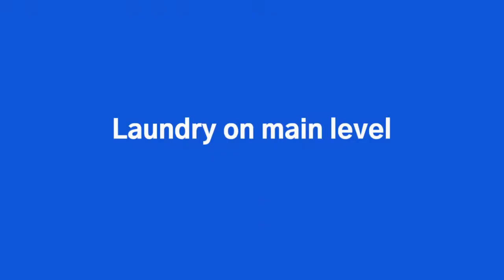Granite 1 5 Story Plan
Introducing the Granite plan by Tanzanite Homes. Step onto the welcoming front porch and into the open and airy floorplan. 1st floor Master Bathroom has a custom walk-in shower and tiled flooring. The spacious Master Closet offers a pass-thru to the Laundry Room for added convenience. Gorgeous kitchen with beautiful white cabinets & java colored island, Quartz countertops, pantry & SS appliances. Dining area with access to covered deck. Upstairs, you will find a loft that is perfect for media or play. Three bedrooms and a full bath. 3 car garage and a passive radon mitigation system. Many other homes sites and plans available. No closing costs or origination fee through preferred lender.